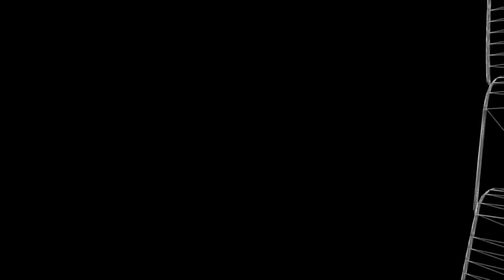Janine Southby | Silver Ferns coach #10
SilverFernsTV catches up with new coach Janine Southby.